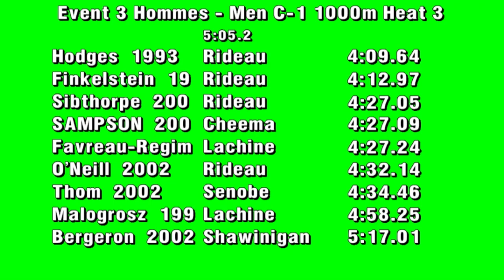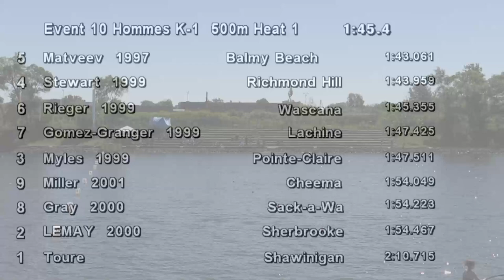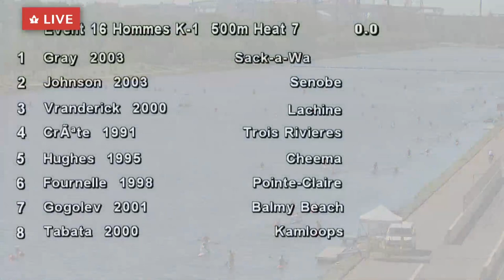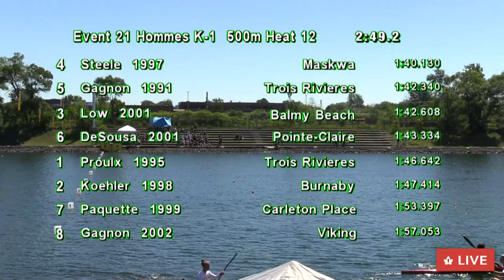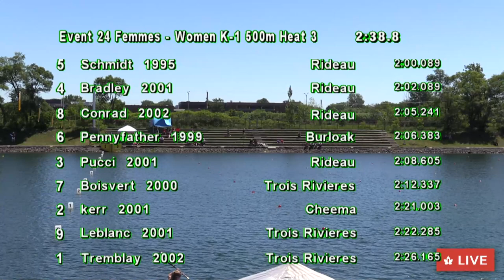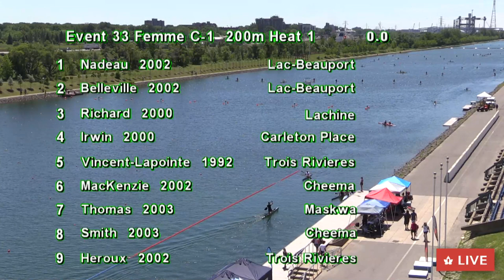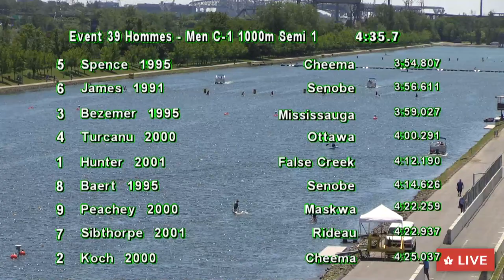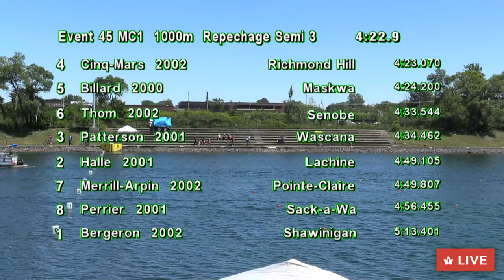AM - Day 1/Jour 1 // National Sprint Team Trials #3 / Essais de l'equipe nationale #3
Canoe Kayak Canada is LIVE / Canoe Kayak Canada est EN DIRECT !

Follow @CanoeKayakCAN for more live updates!
Suivez @CanoeKayakCAN pour plus de contenu en direct!